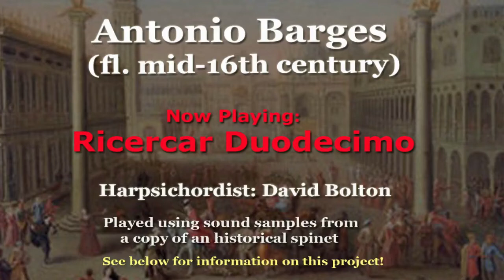Antonio Barges (16th century): Ricercar Duodecimo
Antonio Barges, born in Flanders, had his first musical education in the Low Countries. Probably still in his youth, he went to live in Italy, where it was easier to find work as a musician and composer. He was a friend and maybe even a student of the great Adrian Willaert. As a matter of fact, Barges was present at the death of Willaert. Barges took vows to become a Minorite monk (a branch of the Franciscans). By 1550, he was “Chapel Master” at the “Casa Grande” in Venice; in 1562, he obtained a similar position at the Cathedral of Treviso, which he held until 1565. Other than that, we know practically nothing about the life of this renaissance composer. The present work is one of a series of ricercare that were composed for three instruments; nonetheless, they are playable on keyboard instruments as well.
What’s that you say? You still haven’t seen my books?  Please do check them out at Amazon!
1) How to Memorize Music – A Practical Approach for Non-Geniuses
2) How to overcome Stage Fright − The ultimate Guide for performing Musicians
3) Play it with Feeling! - Expressing Emotion in Musical Performance